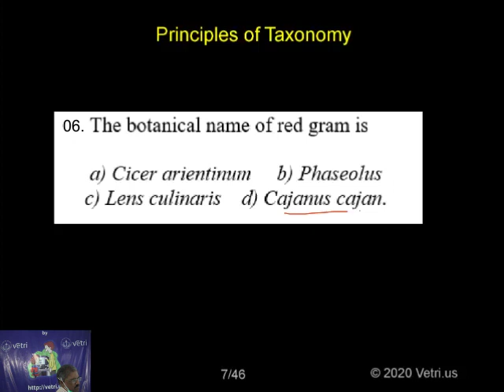Botany 2020 Test 10 Question 1 6